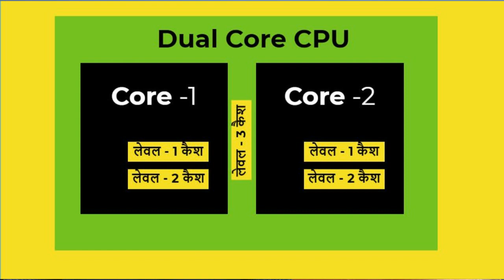👉 What is Cache Memory ? in Hindi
Is video mein maine aapko CACHE Memory ke baare mein jankari di hai, CACHE Memory kya hoti hai aur kese kaam karti hai. Es Video main aapko Cache Memory ke baare mein puri jaankari mil jayegi. What is Cache Memory? Explained in Detail

कैश मेमोरी (Cache Memory) चाहे फोन की हो या कंप्‍यूटर की हो कोई भी काम अत्‍यधिक तेजी से करती है, असल में कैश मेमोरी (Cache Memory) आकार में बहुत छोटी लेकिन कंप्‍यूटर की मुख्‍य मेमोरी से बहुत ज्‍यादा तेज होती है, इसे सीपीयू की मैमोरी भी कहा जाता है जिन प्रोग्राम और निर्देशों का बार-बार इस्‍तेमाल किया जाता है उनको कैश मेमोरी (Cache Memory) अपने अंदर सुरक्षित कर लेती है, Processor कोई भी डाटा प्रोसेस करने से पहले कैश मेमोरी (Cache Memory) को चैक करता है और अगर वह फाइल उसे वहां नहीं मिलती है तो उसके बाद वह रैम यानि प्राइमरी मैमोरी को चैक करता है तो इस प्रकार आपको computer और आपका फोन भी तेजी से काम करता है

2- Excel में IF को नहीं सीखा तो क्या सीखा ?
5- क्‍या आपने Excel में मैक्रो (macro) सीखा ?